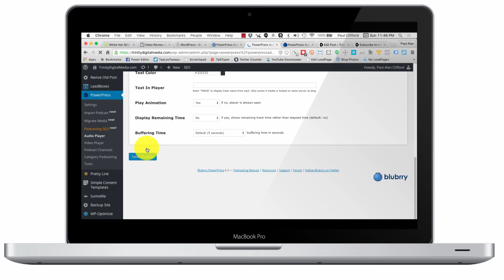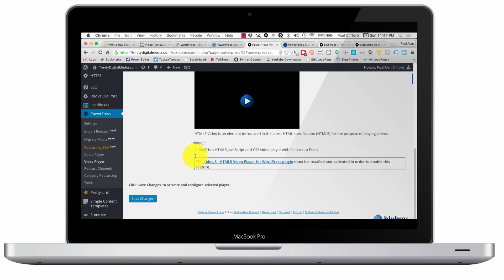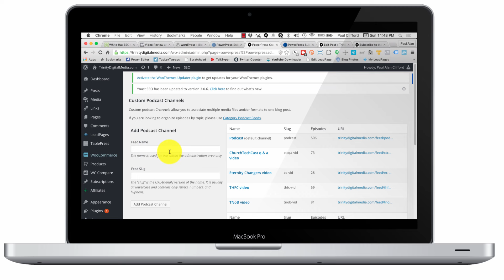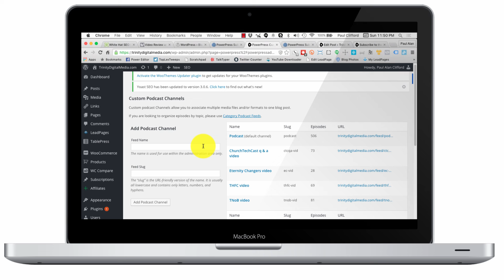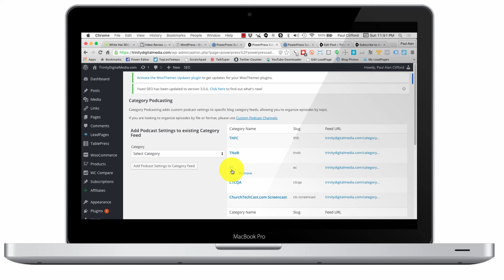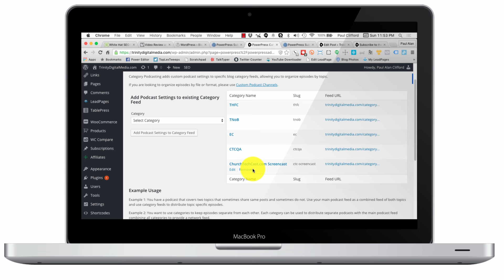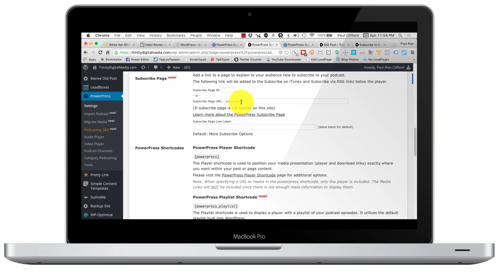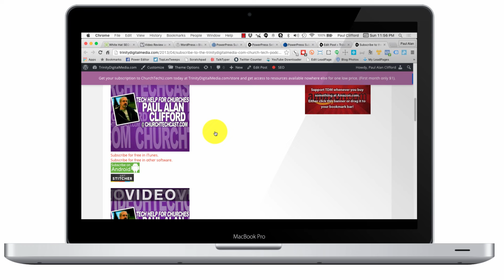Podcasting -- PowerPress by Blubrry: Three reasons to use it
On today's Tech Help for Churches, Podcasting -- PowerPress by Blubrry: Three reasons to use it

I'm a big proponent of using PowerPress by Blubrry for podcasting.  Why?  Well, there are a lot of great reasons.  Let's start with what I call "no brainer" reasons.

First, PowerPress formats your feeds for iTunes and Google play.  That means you don't have to create a separate feed either manually or with other software.  You just paste the URL of your media in the right spot and voila, your podcast feed is updated.

It also provides a customizable players for both video and audio.  There may be other ways to have a player on your site to play your content, but this is a really nice way to do it.

Those are the no-brainers.  Here are three things that not everyone knows about or uses that I think make it a lock, though.

First, you have category podcasting.  You can either separate sermons into categories by topic, book of the Bible, etc., or you can create a podcast category for each ministry.

What if you want to have multiple versions of the same media, though?  That's where podcast channels come in.  With this feature, PowerPress lets you add multiple media types per episode.  So, you can have audio, video SD, video HD, etc. all for the same content.

To see more of what I'm talking about, take a look at the video above.

Why should your church use Powerpress for your podcast? Here are three reasons, especially the last one